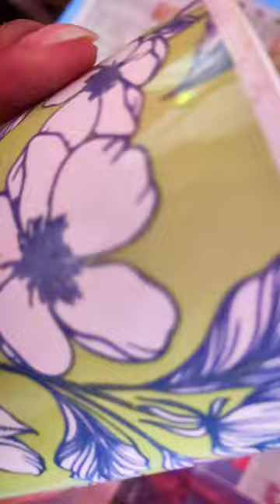Broken coffee cup crafts || Handmade work || Craft || Miss Anu Banik